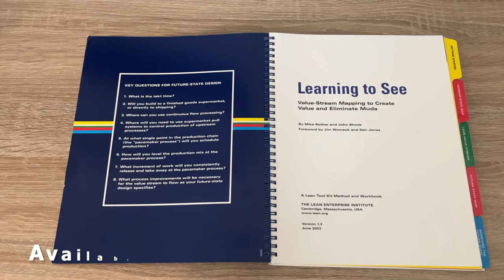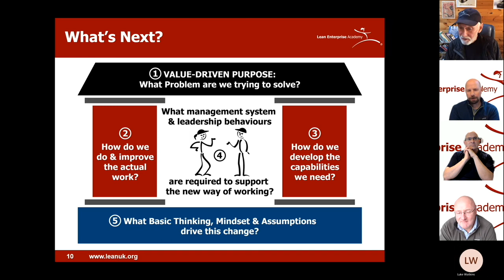Asking The Right Questions To Apply Lean Thinking with John Shook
In this clip, John Shook and the LEA team discuss why asking the right questions in Lean Thinking & Practice is the right approach for your situational needs in your organisation.